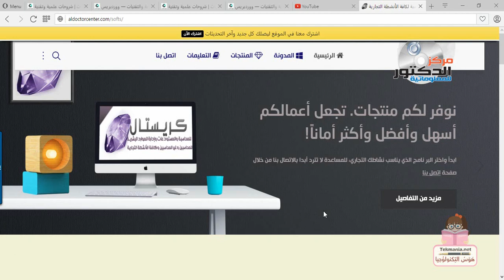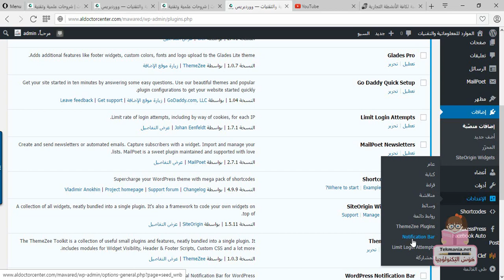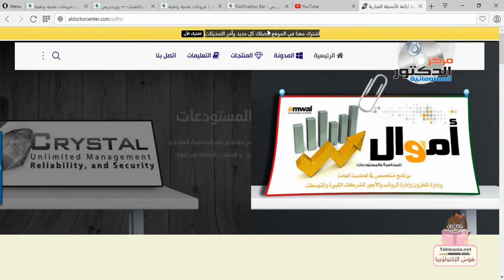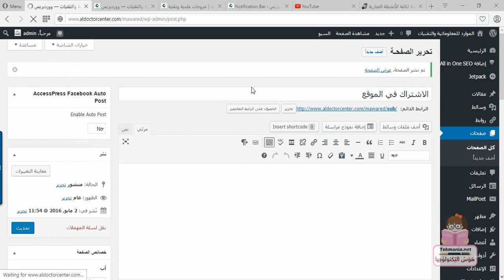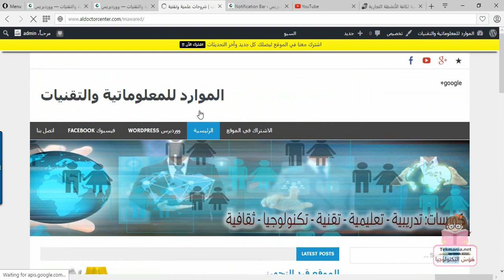اضافة شريط تنبيه أو ترحيب أو خبر بارز أعلى موقعك الالكتروني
هذا الفيديو يحتوي على شرح لكيفية إضافة شريط ترحيب ثابت او تنبيه للزوار للتوجه إلى رابط معين، يمكن اظهاره في أعلى المدونة وتمييزه بأي لون، يمكن اعتماده بشكل دائم حتى عندما ينزل الزائر إلى الأسفل، يكون بارز وبتصميم مميز، يمكن أن يكون دعوة الزائر لقراءة مقالة أو صفحة معينة أو الإطلاع على عرض جذاب أو للتسجيل في قائمة بريدية.

الوصف:
شريط إعلام سريع وسهل ، ويدعو إلى تنفيذ أمر ما في موقعك.
تتميز الخاصية بالاعداد السهل والمميز.
اماكنية إضافة  رسالة مخصصة والدعوة للنقر على رابط ما.
شريط الاعلام او التنبيه مثبت حتى لو نزل الزائر للاسفل.
يمكنك تخصيص الشريط كتغيير اللون مثلا.